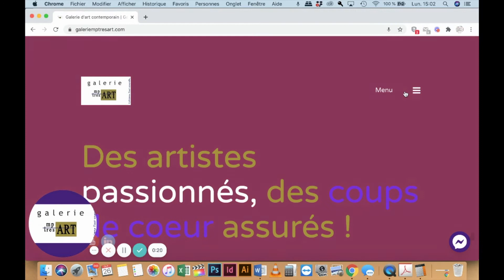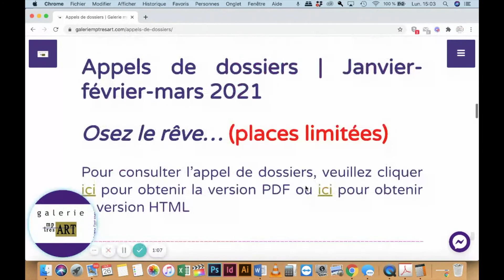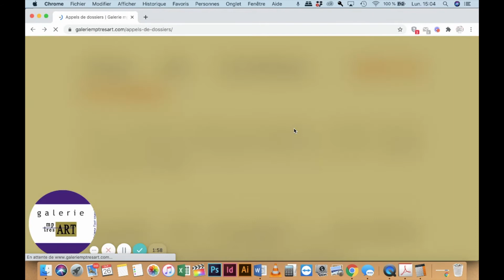3- TUTO mp tresart : APPELS DE DOSSIERS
3- TUTO mp tresart : Appels de dossiers sur le site de la Galerie mp tresart